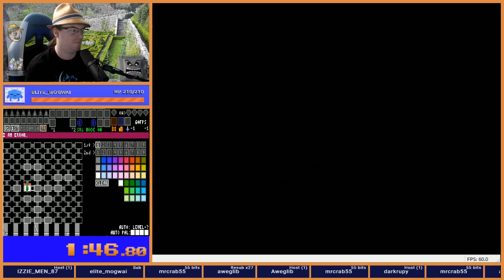Zelda 1 Randomizer - 2019 Tournament Week 3 Flags - QUALIFIER RACE race Seed 7567710888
Crushed it